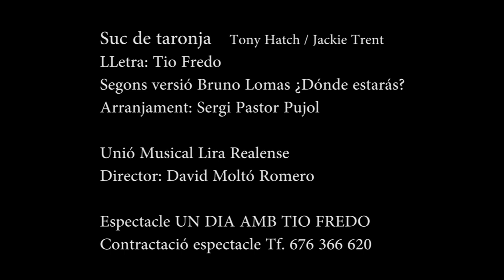"Suc de taronja" Tio Fredo i la U.M. Lira Realense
Suc de taronja
Tony Hatch / Jackie Trent

LLetra Tio Fredo
Segons versió Bruno Lomas ¿Dónde estarás?
Arranjament: Sergi Pastor Pujol

Unió Musical Lira Realense
Director: David Moltó Romero

Espectacle UN DIA AMB TIO FREDO
Contractació espectacle Tf. 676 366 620

Cambra Records